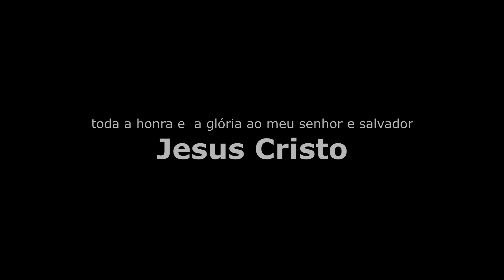um mergulho no Rio das Almas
Localizado na bucólica Cavalcante, no estado do Goiás , no Parque Nacional Chapada dos Veadeiros, com águas límpidas venha dar um mergulho no rio das Almas.